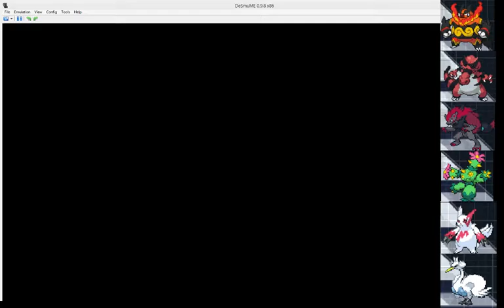pokemon black and white 2 episode 18 Cobalion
welcome everyone by antoher pokemon black and white 2 episode
in this episode we gona continue our journey to the city to challenge the 7th gym